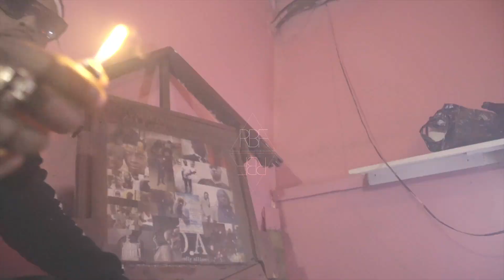TWIN X JAH JAH TOWN "OUR PLACE" SHOT BY